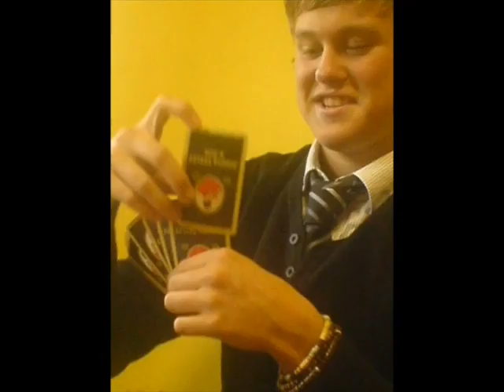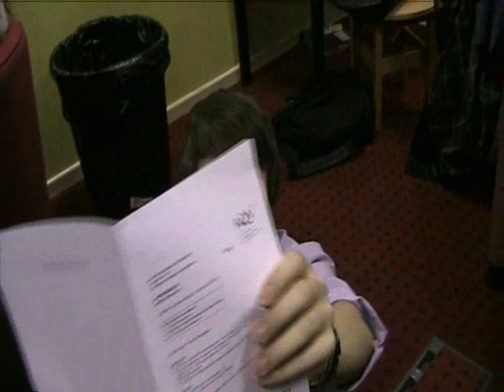The Blue Coat School - Sixth Form Leavers 2009